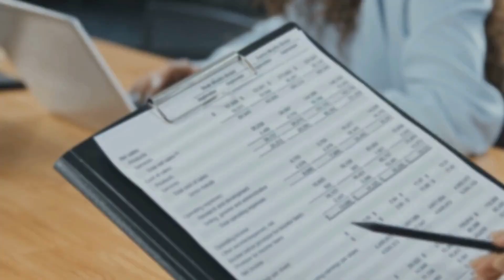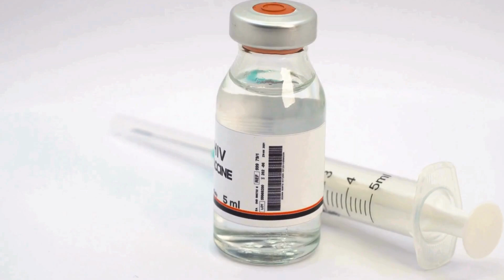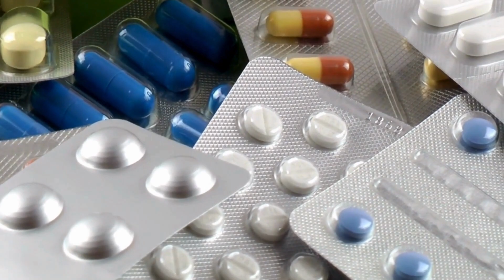HIV SHOCKING NEWS: Breakthrough Insights on U=U and Viral Load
Dive into the latest HIV revelations with our quick video summary! Uncover the shocking truths about undetectable equals untransmittable (U=U) and viral load. From breaking down confusing viral load interpretations to exploring new findings, discover the key insights that are reshaping our understanding of HIV. Don't miss out on the latest in healthcare – watch now for a concise update on this groundbreaking research!